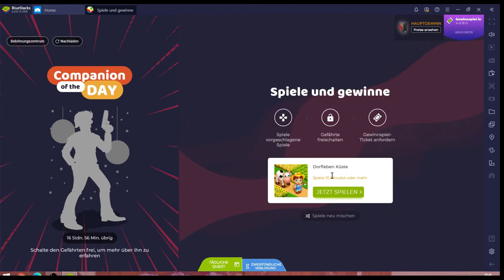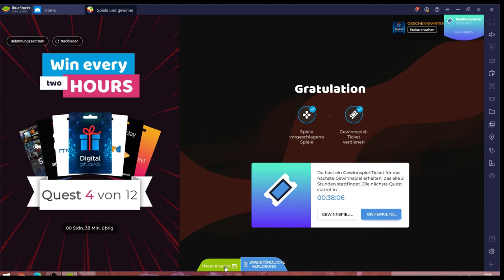FamilyFarm #23.09 JndT (BlueStacks)